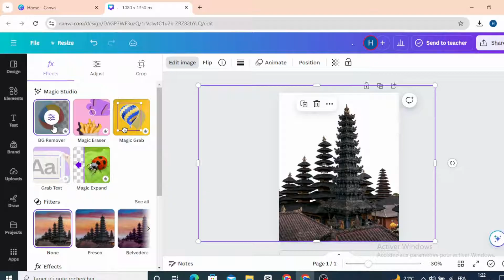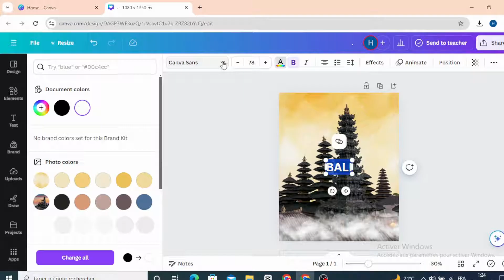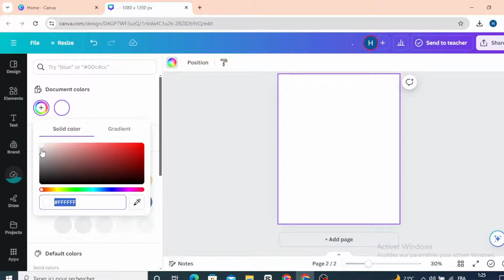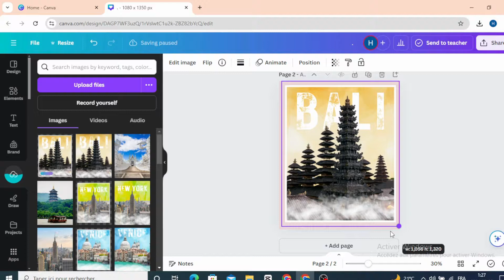How to Design a Vintage Tourism Poster in canva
Learn how to design a stunning vintage tourism poster in Canva with our easy-to-follow tutorial! Discover tips and tricks for creating eye-catching designs that capture the essence of classic travel aesthetics. Perfect for both beginners and seasoned designers, this video will guide you through every step of the process. Transform your ideas into beautiful, retro-inspired posters that stand out. Watch now and start designing with Canva today!